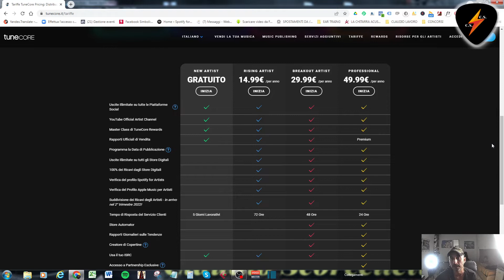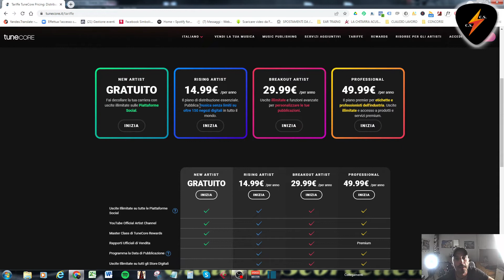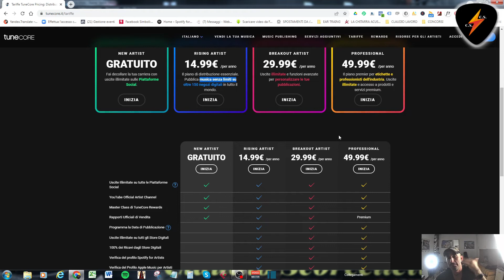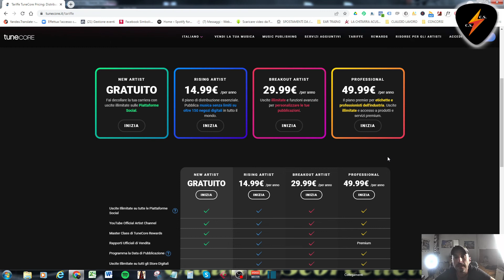DISTRIBUZIONE MUSICALE - ⚠ULTIME NOVITA'⚠ SUL DISTRIBUTORE TUNECORE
In questo video rimaniamo sempre in tema di distribuzione digitale, in particolare parliamo di un aggiornamento da parte di TUNECORE.

Infatti non bisogna più pagare ogni anno per ogni singolo album o singolo.. ma Tunecore ha introdotto la possibilità di pagare una sorta di abbonamento annuale, per poter pubblicare tutte le tue uscite discografiche che vuoi..

💽ASCOLTA I MIEI BRANI SU TUTTE LE PIATTAFORME DIGITALI💽

📸FOTOCAMERA SONY ALPHA 6000

💡LUCI SELFIE RING: